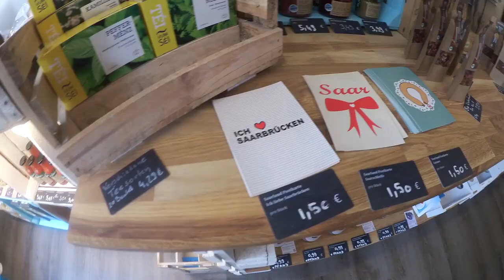POPSCENEvorm Loch: zu Besuch Saar Lor deLuxe [Popscene Reupload]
Man kennt sie aus unserem Magazin von den leckeren Rezepten. Jetzt waren wir zu Besuch bei Saar-Lor-deLuxe.
Hier findest du die größte Auswahl an regionalen Produkten aus der Großregion Saar-Lor-Lux.